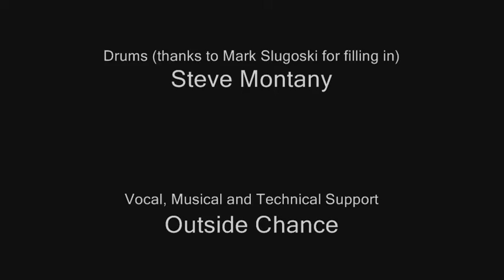Wild Thing - The Rivals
At the 45th reunion for Manchester High School (CT), class of '69